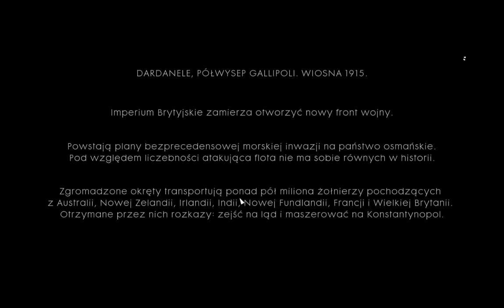Battlefield 1 GONIEC Przylądek HELLES